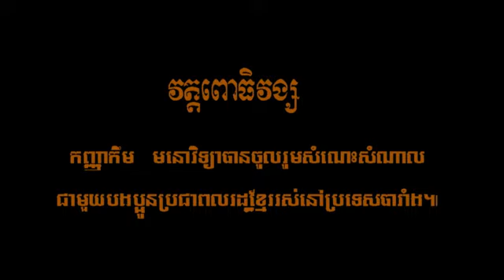Mlle Kem Monovithya à Paris (Wat Champs sur Marne)